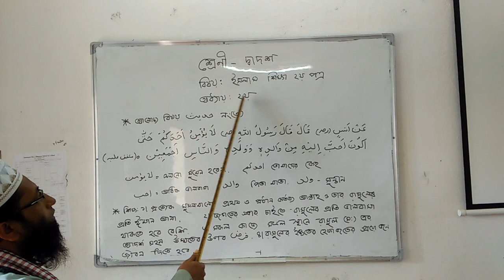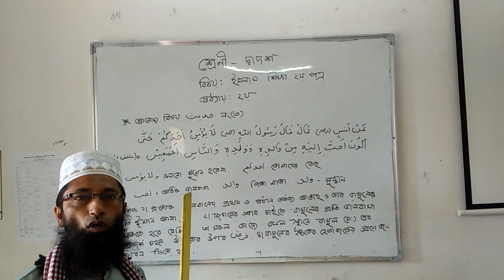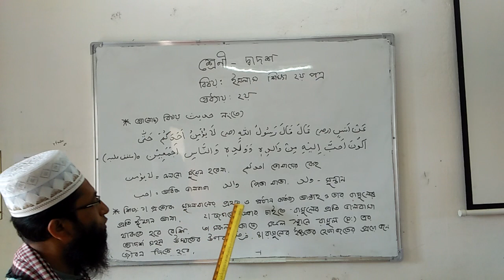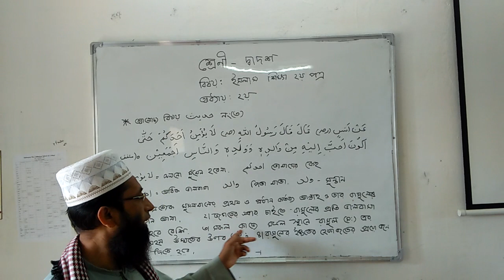Mirja Anwar.LECTURER : ISLAMIC Studies. Sultanpur H.B School and College class: XI/XII